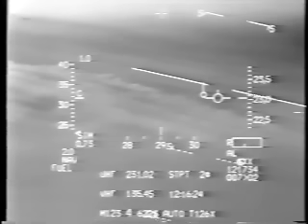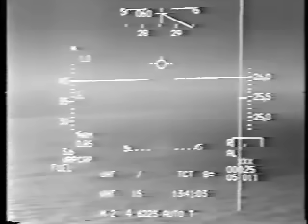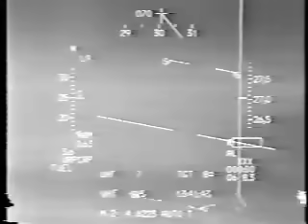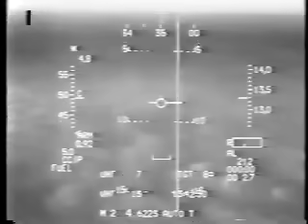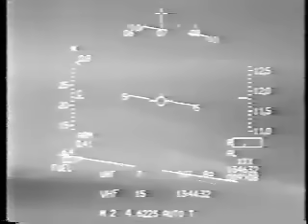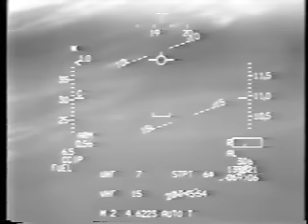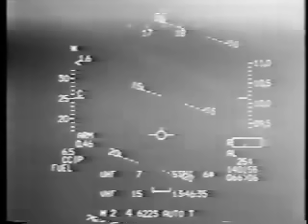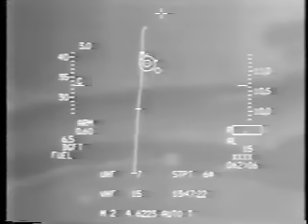F-16 dodging 6 Iraqi SAM launches on Jan 19 1991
F-16, callsign Stroke 3, dodging 6 SAM launches during Desert Storm. This was one of the largest daytime raids during Desert Storm.  The vid starts out with his premission arming before takeoff as he narrates into the video.  The SAM action begins around the 3:00 point.   The radar waring receiver tones and chrips can be heard often. In some cases you can see the missile smoke trails.